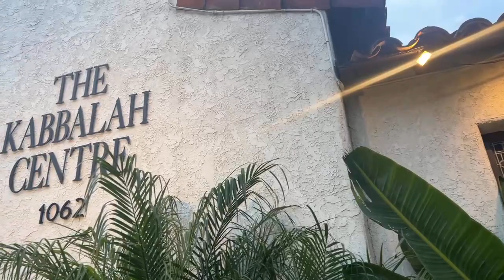Verses and Voices June 1st vlog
Verses and Voices was hosted by myself, Daniel Naor, and Erez Safar. In this event we performed spoken word and live poetry.